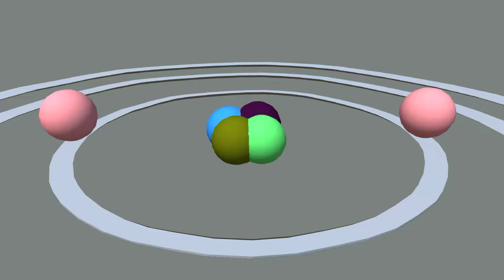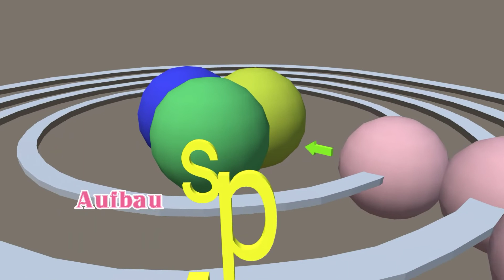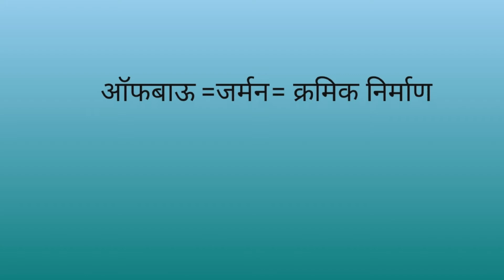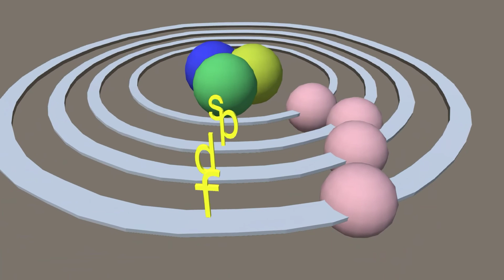Bohr Bury scheme|electronic configuration of Atoms|basic knowledge for electrons arrangement.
Hi friends.
Welcome to my channel the LITE SOFT VIEW .yah channel Aapke educational book par adharit theory aur syllabus ko samjhane ke liye banaya Gaya hai.isme Apke education  me apko kaphi help milegi.so dosto please channel ko subscribe Kar le.
Thanks,

Thanks,

Animation credit:-prisma 3D app
editing credit:- vita app
Thumbnail credit:- by  pixellab,  pics art,